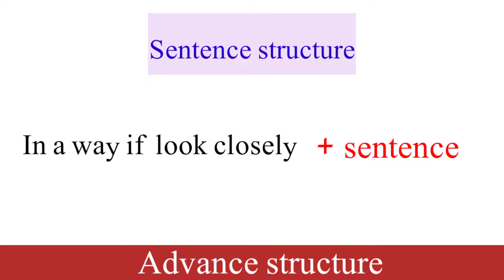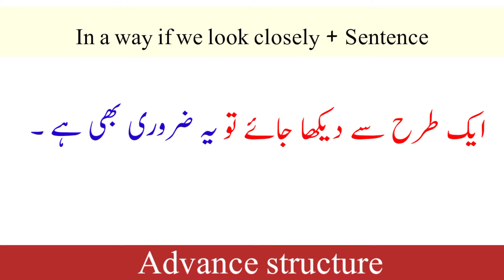Advance structures || 470 || important english structure || advance english grammar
Most Searched Queries:
spoken structure,
learn english,
english structure,english grammar,
english structures with urdu translation,
advanced structure for spoken english,
english seekhain,